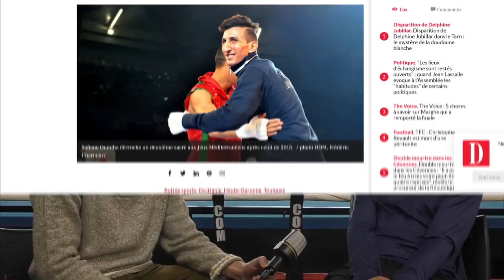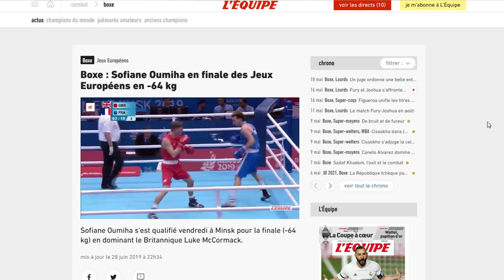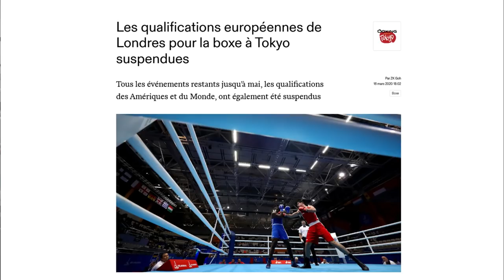Sofiane Oumiha : je suis prêt à aller vite chez les pro après les JO de Tokyo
Interview de boxeur Sofiane Oumiha